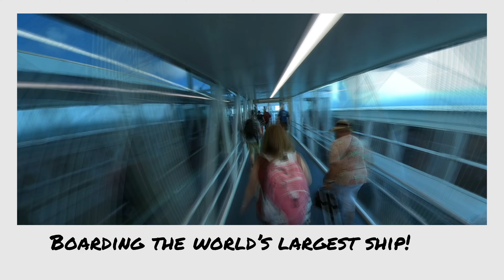Wonder OTS Family Trip 2022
Family cruise, Ft Lauderdale, St Martin, St Thomas, CoCo Cay on Royal Caribbean